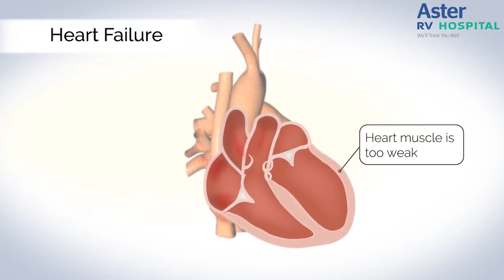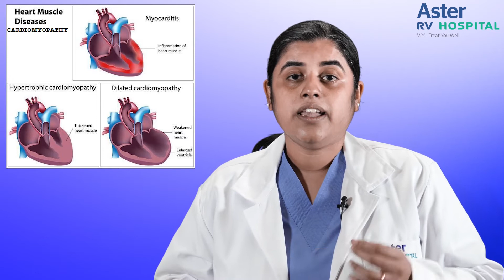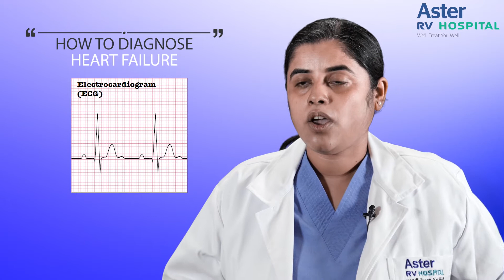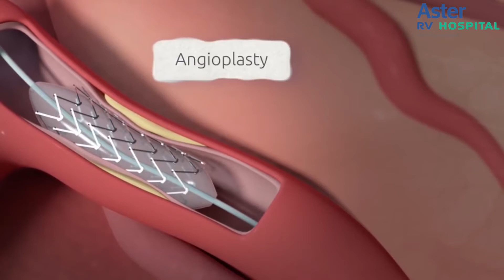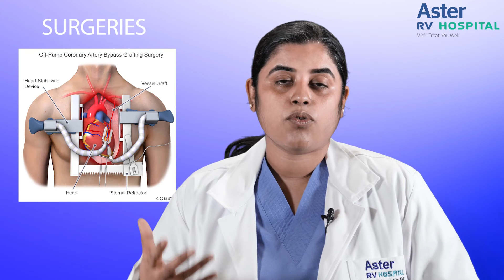Heart Failure | Dr Divya Fernandes | Cardiology Hospital in Bangalore - Aster RV Hospital, JP Nagar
Good Heart Bad Heart - A series on Heart Diseases. Dr. Divya Fernandes, Interventional Cardiologist speaks about Heart Failure. The term Heart Failure may sound scary, but it doesn't mean your heart has stopped functioning. Dr. Divya explains the causes and how it affects the heart. Watch the video to know more.

Dr. Divya Marina Fernandes is a passionate cardiologist who is currently practicing at Aster RV Bangalore. She has experience in heart failure, interventional cardiology, and cardiac rehabilitation. She has the ability to take initiative and stay patient-focused in disease management.

Education Qualification:
Dr. Divya has completed her MBBS from Sree Siddhartha Medical College & Hospital in 2009 and MD in Internal Medicine from Father Muller Medical College & Hospital in 2013. Later, in 2017, she did DNB in Cardiology from Fortis Hospital, Bangalore.

Work experience:
Dr. Divya started her career as a Medicine Registrar at Fortis Hospital. Later, in 2018 she joined as an Associate Consultant in the Department of Cardiology at Fortis Hospital, Bannerghatta Road, Bangalore. She has performed more than 500 coronary angiograms, more than 100 coronary angioplasties
Including primary coronary interventions and assisted various device (permanent pacemaker, CRT, ICD) implantations.

Presentations:
- KCSICON2016, Bangalore: A Comprehensive study of Radialversus Femoral Access for Primary Angioplasty in Acute Myocardial Infarction.
- APICON2013, Coimbatore: ARDScomplicatingVivaxMalaria. TenyearclinicalstudyofpatientswithParaquatpoisoningatatertiarycentre.
- KAPICON2012, Hassan: Valproateinduced Non-Hepatic Hyper Ammonemic Encephalopathy.
- KAPICON2011, Mysore: Two hitherto undiagnosed cases of Gitelman’s syndrome.